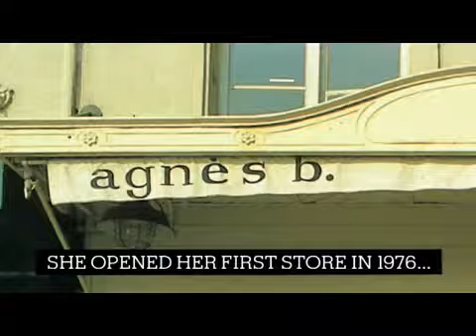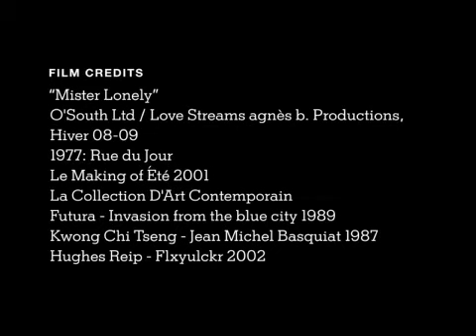T Magazine: Profile In Style: Agnès b. | The New York Times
Inspired by film noir and rock 'n' roll, Agnès b. created a chic simplicity that still looks fresh 30 years later.